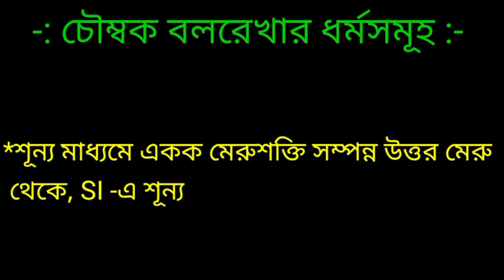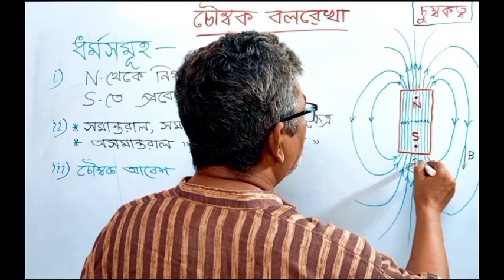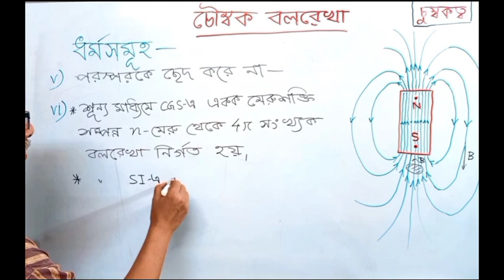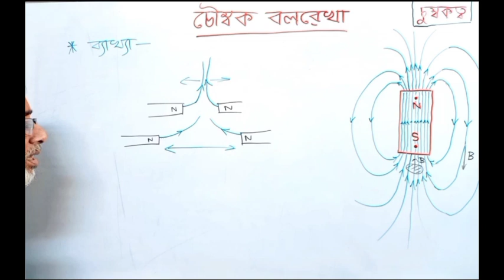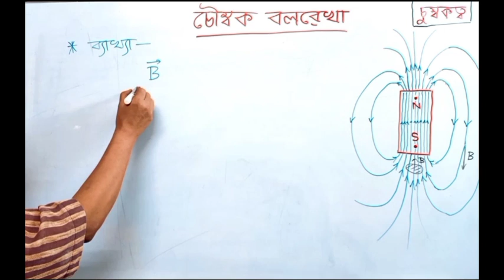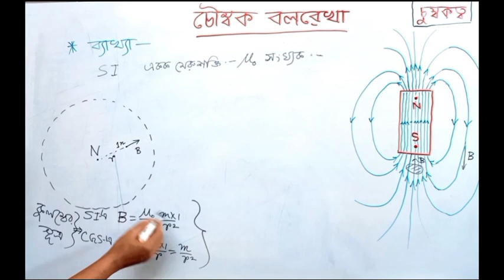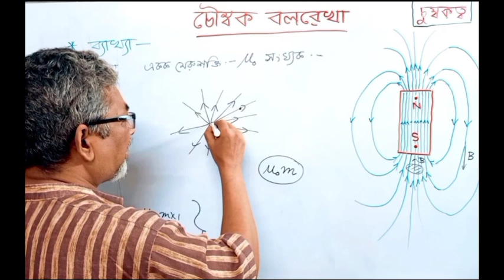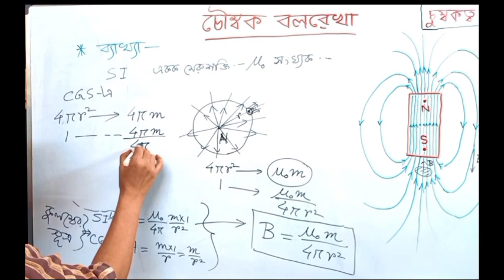12 || Properties of Magnetic lines of force & Explanation of the some magnetic phenomenons | Ph12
PHYSICS XII
UNIT 03 : MAGNETIC EFFECT OF CURRENT & MAGNETISM
CHAPTER 02 : MAGNETISM
Lecture 12 : * Properties of Magnetic lines of force *